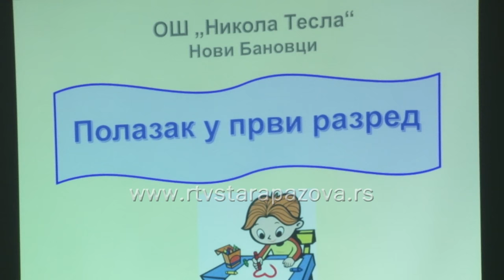Tribina za roditelje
: U PU „Radost“ u naselju Banovci Dunav održana je tradicionalna tribina za roditelje na temu „Kako pripremiti dete za polazak u školu“, na kojoj su učestvovali predstavnici vrtića i područnih škola. Roditelji su mogli da se upoznaju sa obe osnovne škole u Novim i Starim Banovcima i opredele se u koju će da upišu dete u prvi razred.